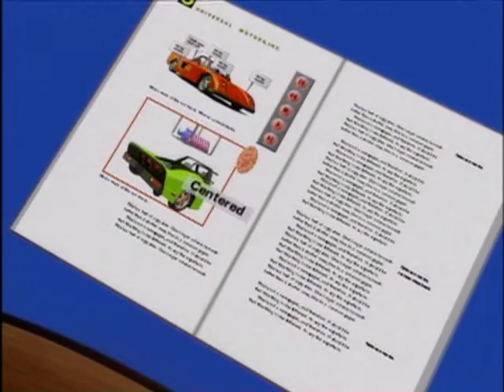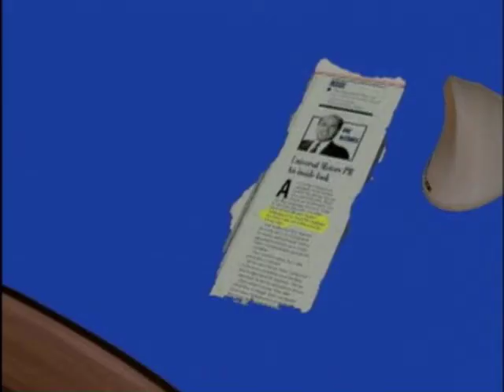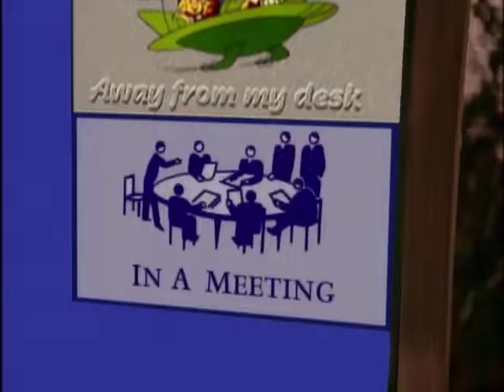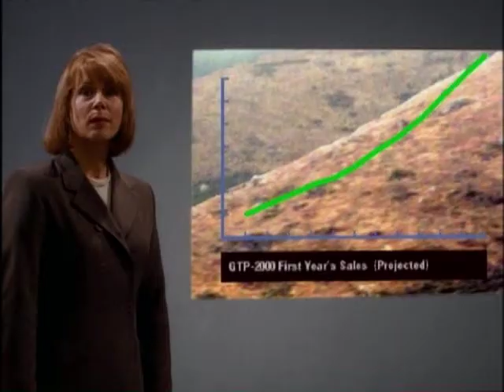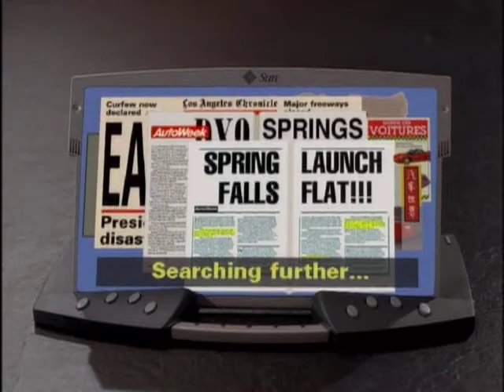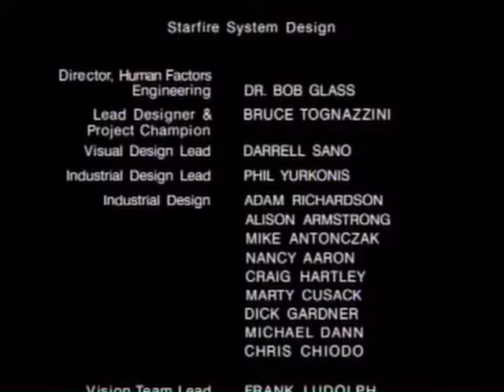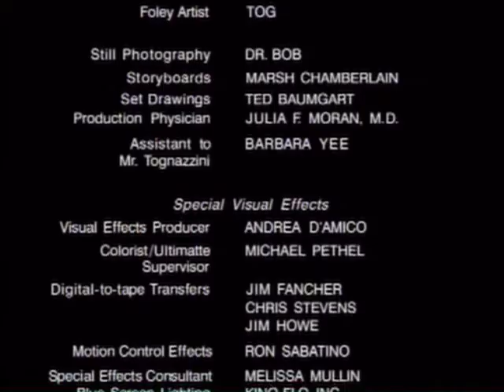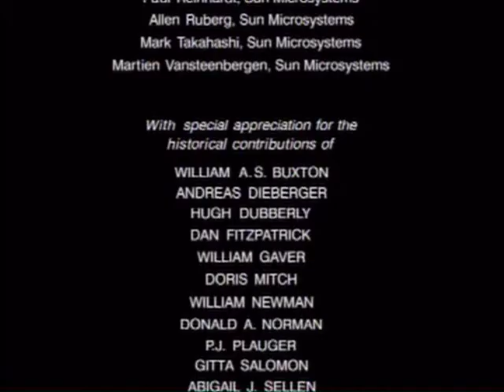Starfire Director's Cut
an HCI concept video from Sun Microsystems, 1994.

Sun Microsystems
Director, Lead Designer & Project Champion: Bruce "Tog" Tognazzini
Vision Team Lead: Frank Ludolph
Producer: Dr. Bob Glass